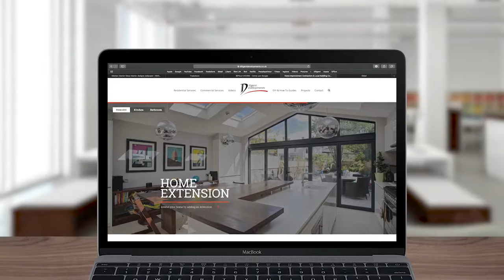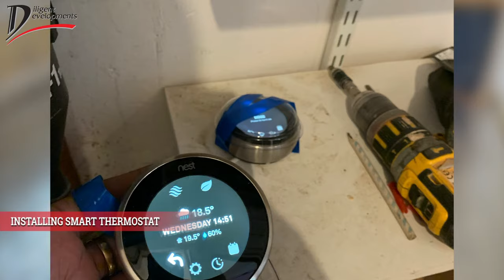UNDERFLOOR HEATING AND LAMINATE FLOORING INSTALL - FOREST HILL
UNDERFLOOR HEATING - FOREST HILL

DEMOLISHING OLD FLOOR
EXISTING HEATING PIPES TO BE REMOVED
PREPARING HEATING SYSTEMS CONTROLS
SELF LEVEL LATEX COMPOUND INSTALLED TO LEVEL UNEVEN FLOOR
THERMAL BOARD INSTALLATION
LAYING DOWN UNDERFLOOR HEATING PIPE
FLOORING BEING LAID
COMPLETED HEATING SYSTEMS CONTROLS
INSTALLING SMART THERMOSTAT
NEW HARDWOOD FLOORING AND WINDOWS COMPLETELY  INSTALLED
FRESHLY PAINTED WALLS
INSTALLING NEWLY EXTERIOR DOORS